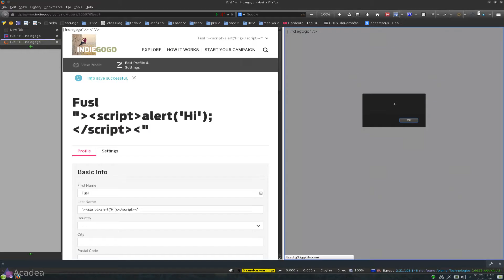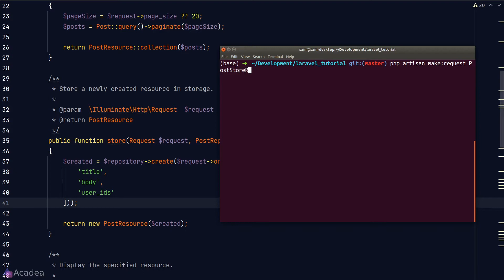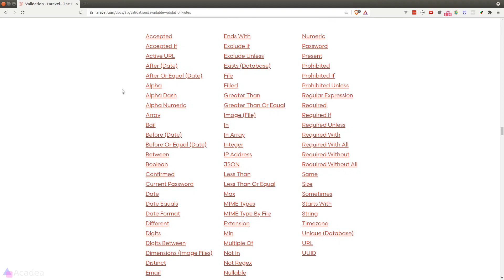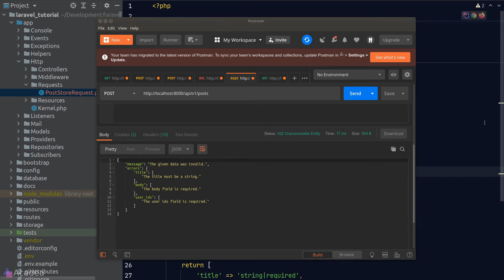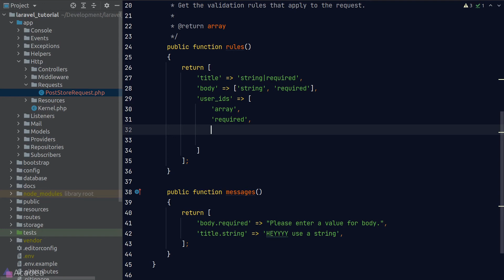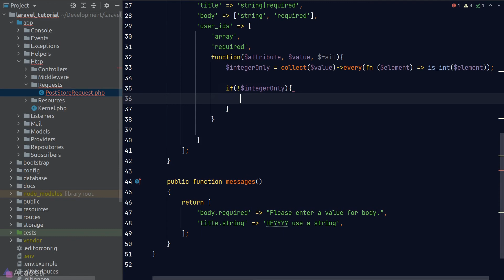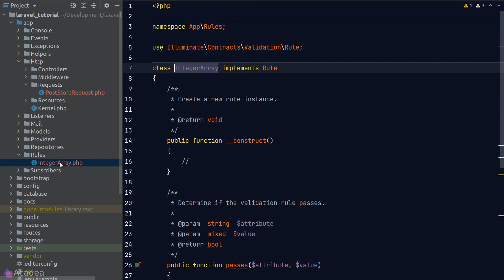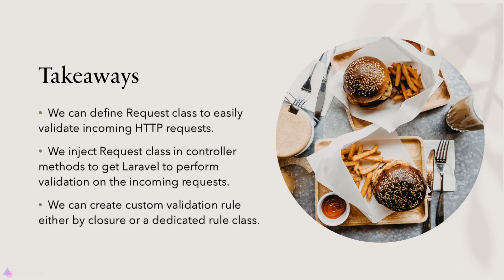Ep29 - Validating Requests | Laravel API Server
A golden rule in web development is that we should never trust the user input. Validating the incoming HTTP requests is a crucial step in our app. Let's learn how to do so in Laravel.

Read unlimited Medium articles. Become a Medium member today

Earn passive income from crypto while you sleep! Get started on Nexo today! Up to 12% annual interest.